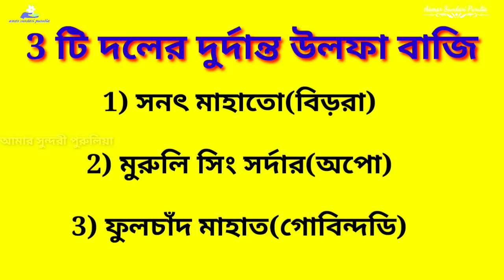Chhau nach🔥Best 3 Ulfa Baji🔥sanat mahato_muruli sing_fulchand mahato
আপনার এলাকার অনুষ্ঠান এই চ্যানেল এর মাধ্যমে সকলের কাছে পৌঁছানোর জন্য ঠিকানা সহ কমেন্ট করুন।